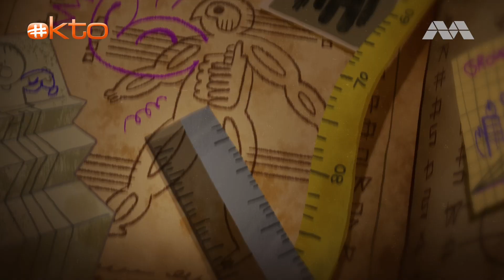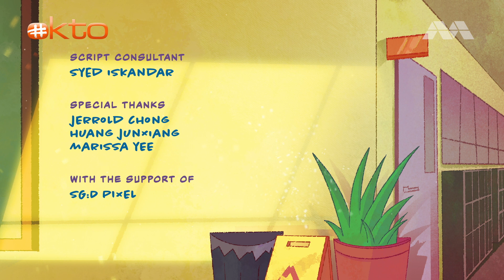A new friend... with SUPERHERO powers?! | Puberteens S1E12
When Hiro has to go through the Inter-school English Olympiad alone, it feels like the first day of school all over again. He befriends a new student, Victor, who is like him in nearly every manner... except for how they deal with the school's resident bully.